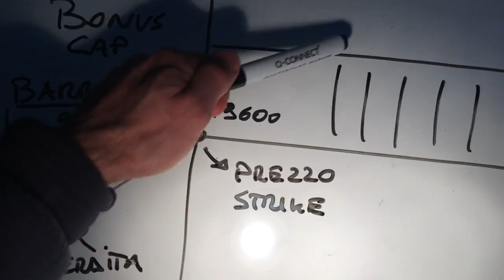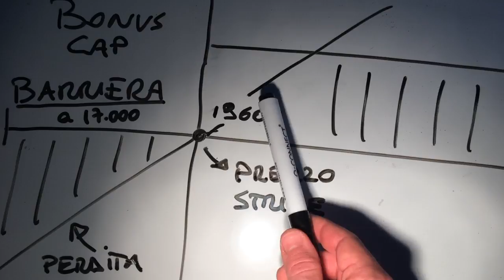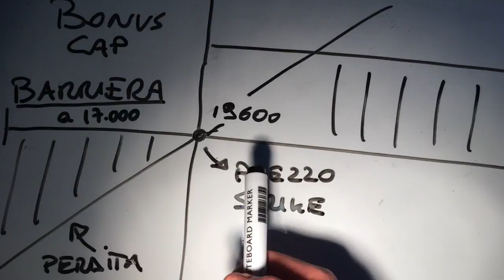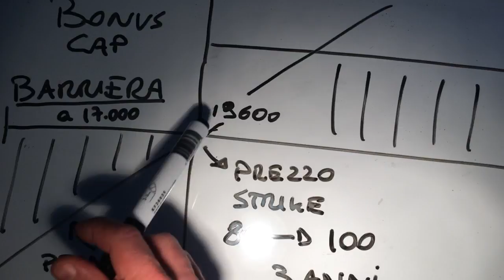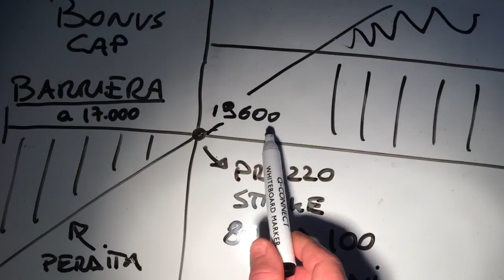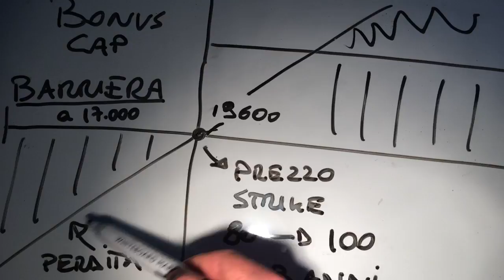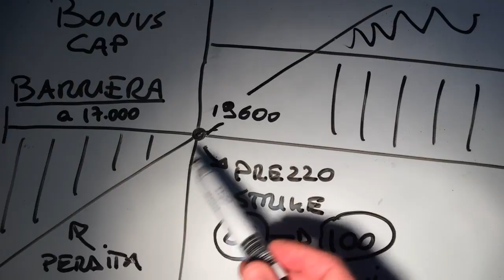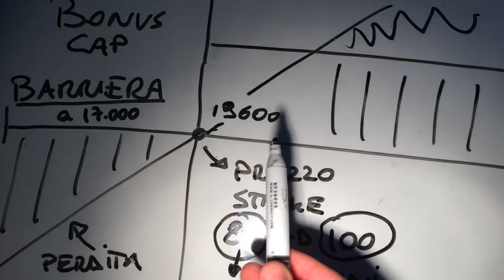I Bonus Cap Certificates: come funzionano?